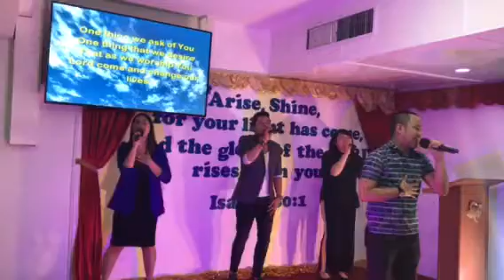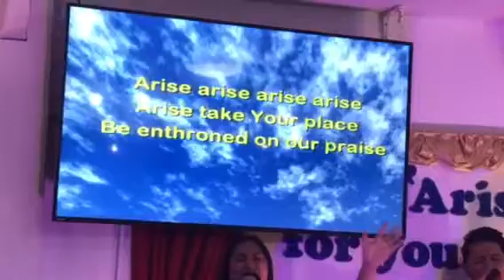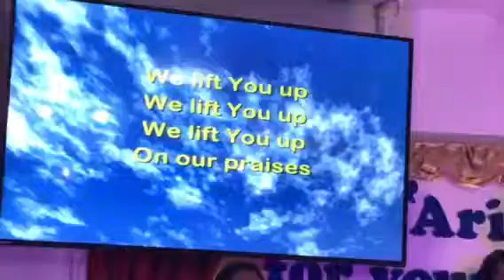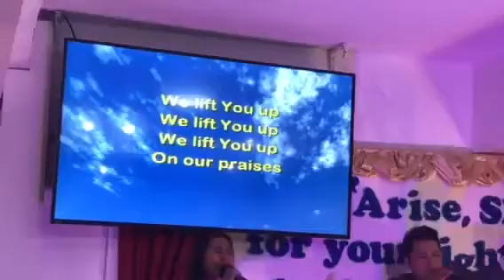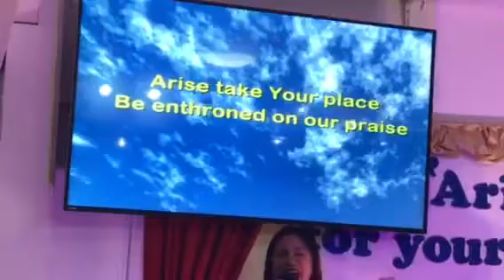Elim's Worship team. Arise